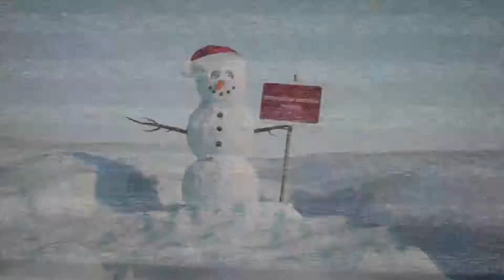2013 Voeux noel